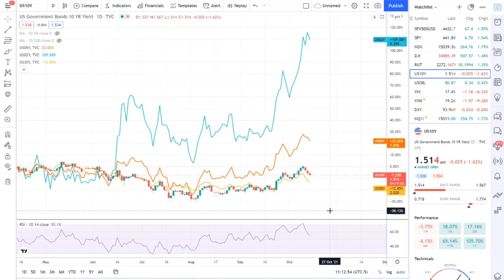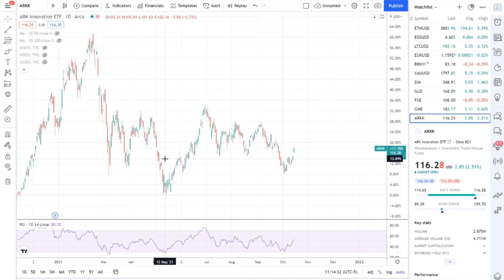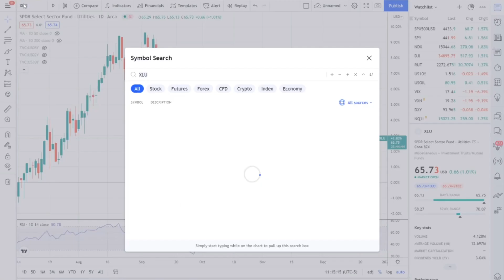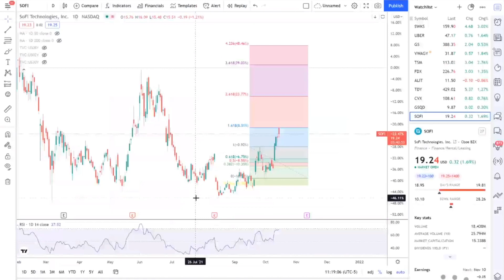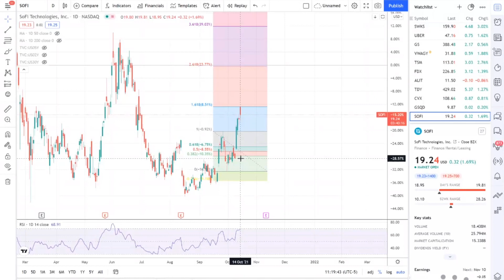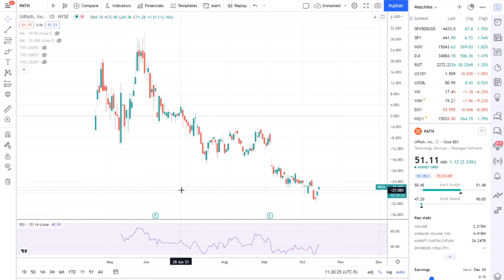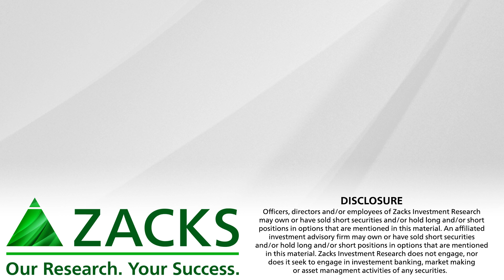Applying A Barbell Investment Strategy To Protect Against Stagflation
An inclination towards this strategy can be seen with the bids for exceptionally safe dividend drivers like utilities, real estate, & consumer staples, combined with a growing penchant for speculative innovation-fueled equities.